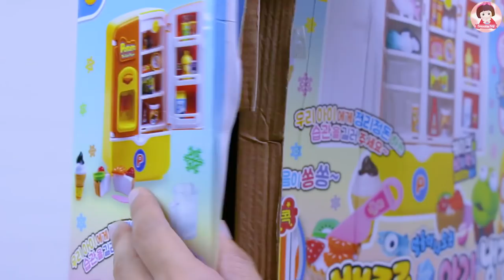ละครสั้น ตู้เย็นใหม่ของคุณแม่ รีวิวของเล่นตู้เย็นโพโรโร่ Pororo Toys ของเล่นเครื่องครัวไม้